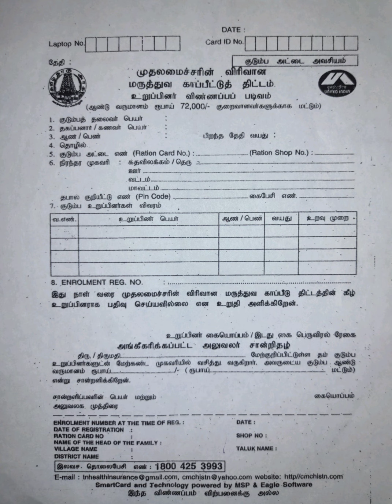🔴முதல்வர் மருத்துவ காப்பீடு திட்டம்🔴|how to get Tamilnadu CM free insurance scheme|tamilan vision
முதல்வர் மருத்துவ காப்பீடு திட்டம்🔴

|how to get Tamilnadu CM free insurance scheme|

tamilan vision